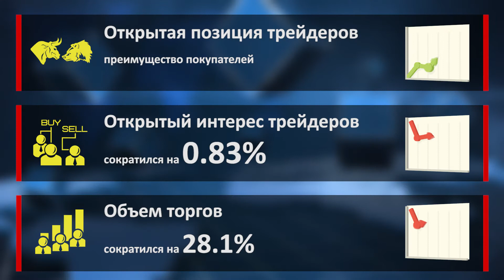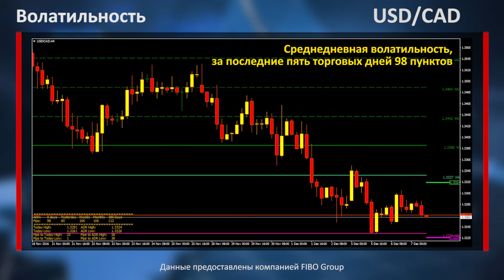Аналитика форекс. Фокус рынка. Процентная ставка Банка Канады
Во время европейской торговой сессии волатильность торгов по основным валютным инструментам была низкой и лишь GBP/USD активно снижалась, в том числе и за счёт слабых статданных из Британии. Но с открытием торгов в США всё внимание будет сосредоточено на решении Банка Канады по процентной ставке.